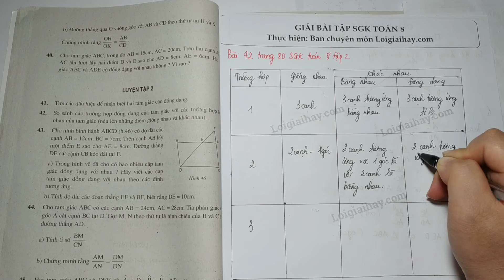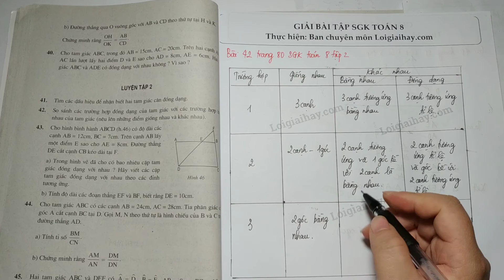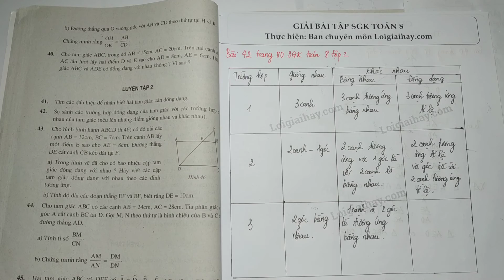Giải bài 42 trang 80 SGK Toán 8 tập 2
So sánh các trường hợp đồng dạng của tam giác với các trường hợp bằng nhau của tam giác (nêu lên những điểm giống nhau và khác nhau). .